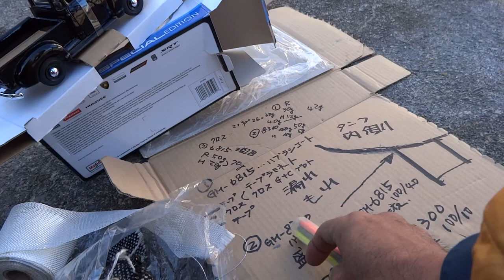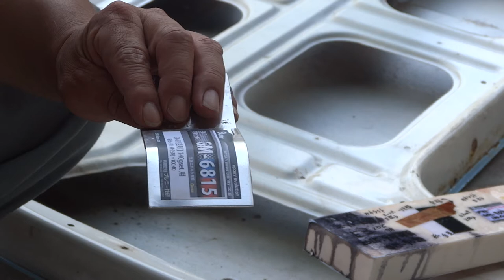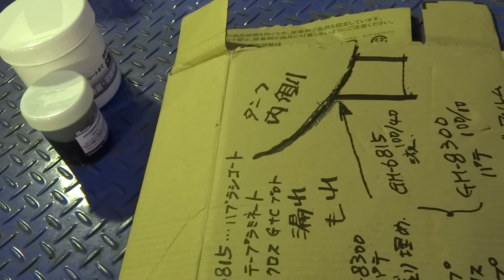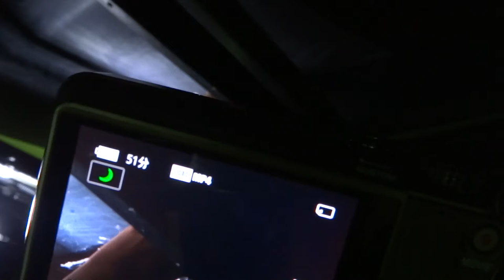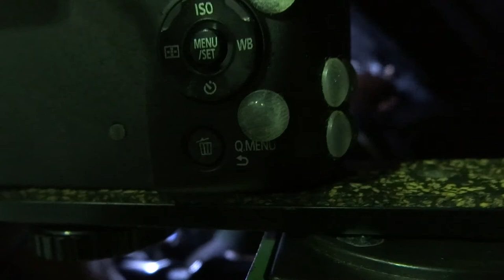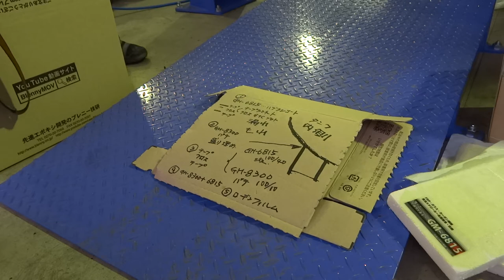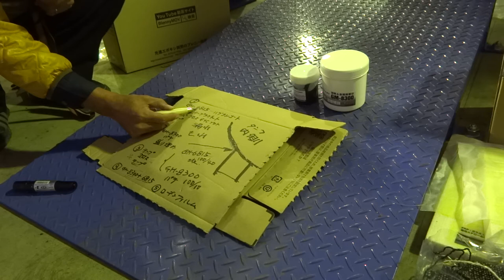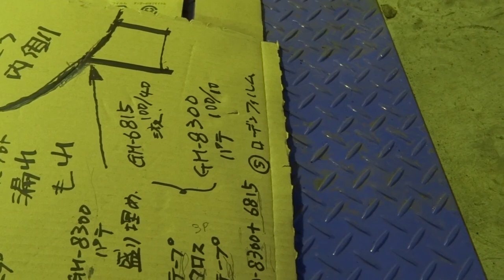BlennyMOV93クラック亀裂8BLメンテナンス修理後1ヶ月確認液漏れは補修大丈夫漏れ止めOK直っている正常ハーレーのタンクも溶接補修ハイブリッドGM8300とGM1508でGM6815FRP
8BL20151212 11 gm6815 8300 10T2BL 3BL　再生リストBlennyMOV-93　クラック 亀裂

BlennyMOV-93 2015年12月12日 11日メンテナンス修理施工〜
8BLクラック-亀裂メンテナンス修理後1ヶ月-確認!!液漏れは??補修大丈夫??漏れ止めOK??直っている-正常??うん!!ハーレーのタンクも溶接ひび補修-GM-8300,GM6815とCFRPでBlennyMOV-93

BlennyMOV93
BlennyMOV-93　クラック 亀裂 溶接腐食 錆止め 液漏れ タンク FRP GM-8300 GM-6815 アルミパテ 耐熱パテ 補修剤 CFRP 染み込み 含浸 ハイブリッド メンテナンス

8BLクラック-亀裂メンテナンス修理後1ヶ月-確認!!液漏れは??補修大丈夫??漏れ止めOK??直っている-正常??うん!!ハーレーのタンクも溶接ひび補修-GM-8300,GM6815とCFRPで

8BLクラック-亀裂メンテナンス修理後1ヶ月電話-確認!!液漏れはどう??補修大丈夫??漏れ止めOK??直っている-正常??うん!!バイクハーレーのタンクも溶接ひび割れ補修-GM-8300,GM6815とCFRPで

[再生リスト-クラック 亀裂 溶接腐食 錆止め 液漏れ タンク FRP GM-8300 GM-6815]
50BL軽トラックをピックアップトラック風にカスタムcustom!!ワンオフ-かっこよく??,CHEVROETシボレー3100,ダッジDodge風に!!,錆止め-FRP,突き板貼りから全塗装,クールF

クラック-タンクの溶接部-漏れ止めしたい!!この前のバテが大丈夫だったので
修理、再度メンテナンスする-CFRPとGM-6815、GM-8300で溶接部の接着-補強-補修-[特集サイト]

はてなブログ特集サイト・・CFRPとGM-6815、GM-8300で溶接部の接着-補強-補修-[特集サイト]

再生リスト
クラック 亀裂 溶接腐食 錆止め 液漏れ タンク FRP GM-8300 GM-6815 アルミパテ 耐熱パテ 補修剤 CFRP 染み込み 含浸 ハイブリッド メンテナンス

***関連サイト[動画-YouTube-ユーチューブ]***

この前のパテでいいの??・・って??

1BL 強いFRP,耐衝撃-壊れないFRP,接着強度-金属アルミ-接着,剛性-しみ込み性能1 GM-6800とGM-1508系のハイブリッドだが、試作品GM6815として20140315

5BL車体ボロボロ-鈑金の錆止め-穴あき-修理-接着補強は??GM-5520か?GM-6815か??フォルクスワーゲンvwbusのメンテナンス方法悩んで!!ねじ止め-コーティング-FRPで!!

6　GM-8300接着充填パテの硬化剤を8383Hに変更して使うと,自分でペースト〜伸びや垂れの調整OK,FRPにもCFRPカーボンにも接着剤するし-アルミの様??!!

ガソリンタンクのサビ止め,4年後さび防止完璧?!!,耐ガソリン接着剤GM-1508で

21 サビ止め施工,車体の塗装前に強力にボディーさび止めコーティング21

サビ止め新商品GM-1518[開発コード名:どんぐりコロ]垂れない,可使時間60分3

GM-1508[開発コード名:どんぐりコロコロNo.8]サビ止め〜FRP製作補修,発泡スチロールの補強,木材の防水コーティングなど・・低温硬化性能,ノンアミンブラッシング,水分反応,含浸性能など良好・・TOP頁へ

鉄板=ドレンパン=水滴・冷却水受け鉄板のサビの凸凹でこぼこをパテで消す、サビ止め&削って面出し修正4
FRP強化自作ルーフ製作FRP凸凹対策、車体ワンオフ,レストア!!イタリア車2

金属-鉄板のサビ、サビ腐食の穴あきFRPで補修、水と洗浄剤で鉄がボロボロ

自動車、トラック=タンクローリーのサビ止めと錆の凸凹デコボコ面、ゴツゴツ・ザラザラをパテ仕上げして、塗装したい・・特集TOPへ
簡単に錆が落とせればさぁ～自動車板金サビ止め、錆穴修理だけど・・特集TOPへ